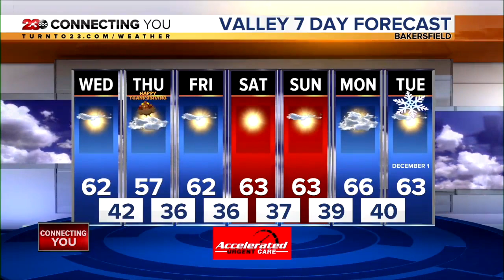23ABC News Latest Headlines | November 24, 7pm